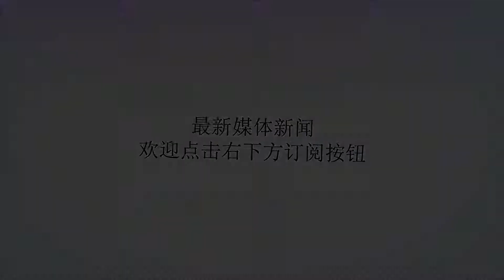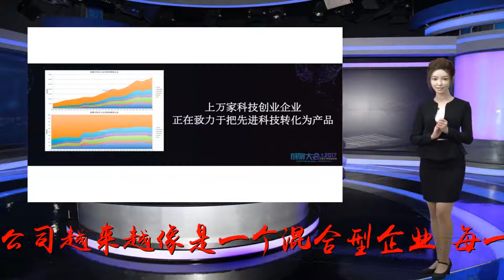美媒：让中国企业告诉你“什么是企业”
Many thanks.美国边沿新闻网(BrinkNews)7月25日文章，原题：中国企业在改变商业——西方却难以跟上步伐?媒体报道商业变革和商业成功往往集中于“数字经济四骑士”——脸书、苹果、亚马逊和谷歌。不过，对这些企业主导地位的认定是在2010年。此后出现了许多变化，而变化源自中国。中国互联网巨头不只是我们所理解的那样，这些公司越来越像是一个混合型企业。每一个中国新兴企业实际上是公司彼此交织的多生态系统的一部分。创造企业级的生态系统能推动非同一般的经济增长，同时这也意味着重新定义什么是企业。创造充满活力的企业联合，它不同于企业集团和韩国的财阀。中国企业这样做就打破了既有的管理、关键人事、工作和做生意的方式。2016年，通用电气公司把家电业务卖给了中国家电制造商海尔集团。之后，海尔集团马上着手取消1.2万余个中层管理职位，并把业务重组为一个由小而灵活的工作单元构成的生态系统。中国的优势产生于超乎正统的管理速度并在此过程中创造新思维，特别是他们集中商业生态系统。西方公司看重平台，但是，让平台运行的是生态系统。从根本上讲，生态系统有两种，一种是企业之间层面的合作，还有一种注重客户环境，中国公司兼具两者。在企业层面，我可以在飞猪上订旅程，从众安买旅行保险，通过滴滴叫出租车到机场，或自己开车使用Alios地图导航。没准去机场前，我会用饿了么订餐，用支付宝买东西。从方便消费者角度讲，这无疑是前进了一大步。相比之下，西方公司仍然行动迟缓，没能及时变为复杂生态系统的平台。种种例子表明，中国公司拥有一项优势，它被经过每天的锻造，变成一种做生意的新方式。西方公司失去了主动权，许多方面——包括商业做法、工作方式和雄心——如今都需要快速改变。(作者海登·肖内西，陈俊安译)